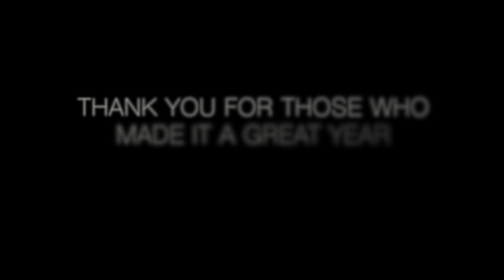Last Day of Middle School || mei and sora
hey guys! I hope you enjoyed this video! This video means so much to me because this was the last year at Bert Lynn Middle School. Thank your those made it a great year and for those who stuck with me through everything. 💕
xoxo, mei